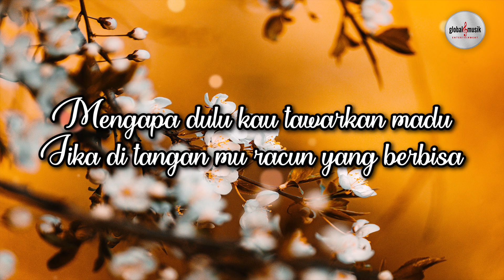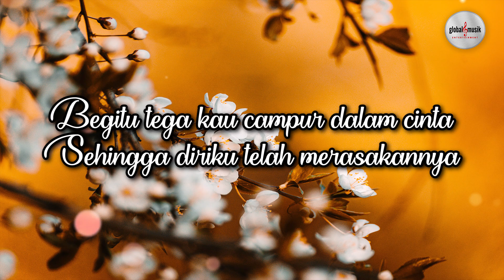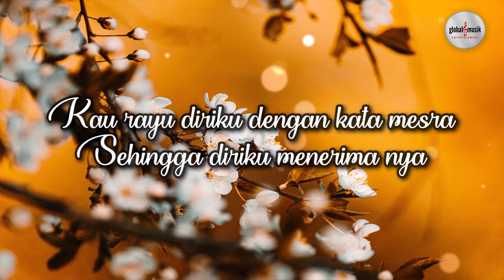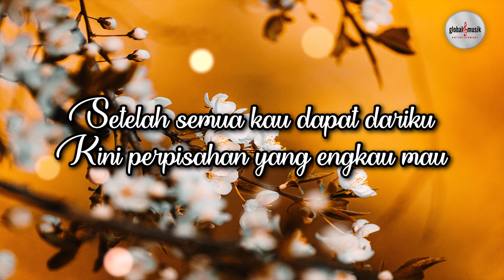Nazia Marwiana - Bahagia Sebentar Saja (Lyric)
Official Lyric : Nazia Marwiana - Bahagia Sebebtar Saja

📌Special Thanks To :
Artist            : Nazia Marwiana
Songwriter  : Adi Bugak